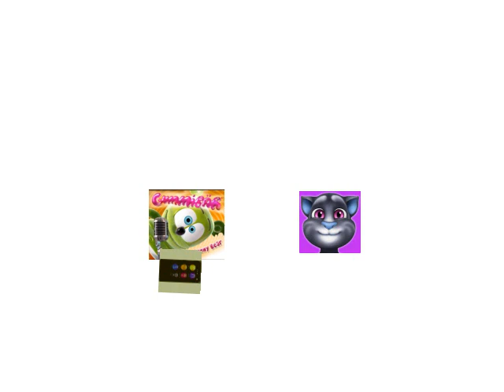Gummy Bear and Cody's Mom's The Ipodd Couple